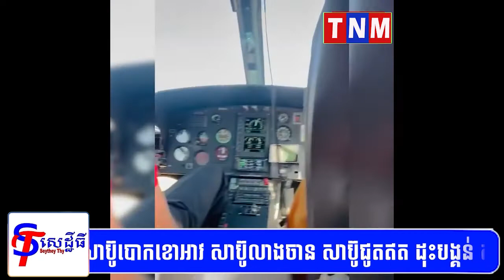បុណ្យពិសាខបូជា៖ បាចផ្កាពីលេីឧទ្ធម្ភាគចក្រ ថ្ងៃវិសាខបូជា វត្តពពែក្រោម ភ្នំប្រសឹទ្ធ